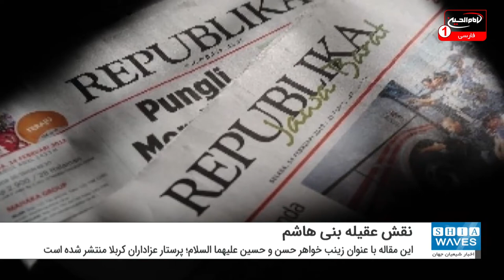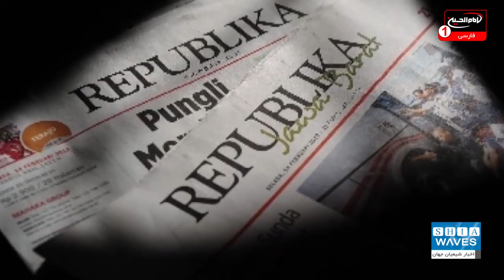گزارش روزنامه اندونزیایی از نقش قهرمانانه حضرت زینب سلام الله در نهضت حسینی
یک روزنامه اندونزیایی نقش تاثیرگذار، عقیله بنی هاشم، حضرت زینب کبری سلام الله علیها در قبل و بعد از نهضت حسینی و دیدگاه های منحصر به فردش در حل مشکلات را بررسی کرد.
روزنامه "رپوبلیکا" در سرمقاله خود با اشاره به نقش های متعدد حضرت زینب سلام الله علیها، نوشت: زینب سلام الله علیها در زمان حیات پدربزرگش حضرت محمد صلی الله علیه و آله چشم به جهان گشود. او این فرصت را داشت تا زمان فوت پیامبر پنج سال داشت، تحت مراقبت و حمایتش باشد.
در این سر مقاله با عنوان «زینب خواهر حسن و حسین علیهما السلام؛ پرستار عزاداران کربلا» آمده: زینب سلام الله علیها مورد توجه و محبت پدرش حضرت علی علیه السلام و همسرش عبدالله بن جعفر طیار قرار داشت. محبت امام علی علیه السلام به اندازه ای بود که از حضرت زینب سلام الله و همسرش خواست تا با او زندگی کنند حتی زمانی برای حکومت بر مسلمانان به کوفه رفت.
در ادامه این مقاله آمده: حضرت زینب سلام الله عقیله اهل بیت علیهم السلام است. او نه تنها زنی بی نظیر و منحصر به فرد از نظر فکری و عاطفی بود، بلکه دیدگاه های فوق العاده ای برای حل مشکلات مطرح شده داشت.
نویسندگان این مقاله «روسی هندیانی» و «نشیح نصرالله» تاکید کردند: حضرت زینب در هر لحظه از لحظات حرکت انقلابی امام حسین علیه السلام از مکه مکرمه تا کربلای معلی همراه برادرش بود. او نقش مهم و برجسته ای در زمان نبرد با لشکریان یزید داشت بطوری که به درمان زخمی ها و روحیه دادن عمیق به مبارزان کمک می کرد. حضرت زینب سلام الله علیها همچنین از یتیمان شهدای کربلا مراقبت می کرد بطوری که تاریخ مراقبت و حمایت او از یتیمان را تا آخرین نفس زندگی مبارکش ثبت کرده است.